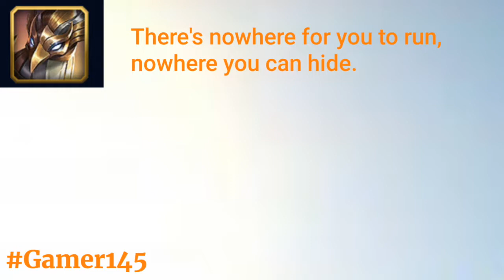Kaja MLBB / Voice Only with Subtitles.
Kaja is my favourite hero in Mobile Legends Bang Bang!
Like if you love Kaja :) 👍